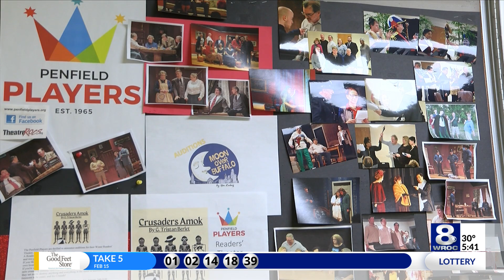Community theater group recognized as a non-profit, has free shows this weekend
The Penfield Players have been around for nearly 60 years. The group was officially recognized by New York as a non-profit in January which will help them accept donations to fund productions.